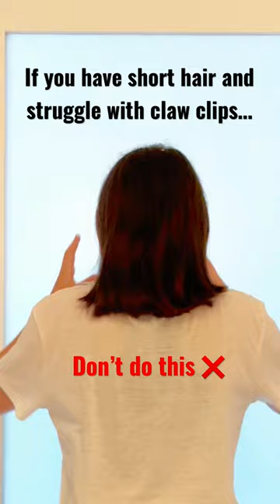How to do a ponytail with a claw clip on short hair